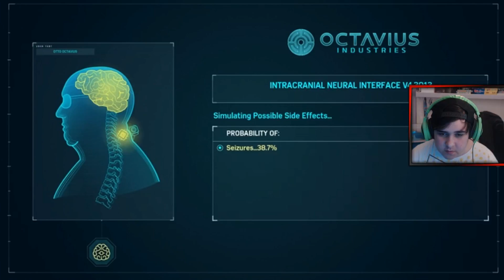THE 5 VILLAINS I Marvel's Spider-Man #8 (PS4)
In this episode of Spider-Man we help the cops gather some harddrives from some enemies in a side mission and we see what Dr Otto has been working on and we try to calm down a prision outbreak but the villians we put into jail escape and Dr. Otto is along side them.

Lower thirds by LightingAP ➡️ check her out, She has some awesome things for creators to use in their videos for free!

Watch Spider-Man master his skills in New York and buy Marvel’s Spider-Man on PS4.

Peter Parker’s life is beginning to collide with his powerful alter ego and he must balance his career and save thousands of lives in New York City.

Play as one of the most iconic superheroes created, Spider-Man, as he webs his way through New York with incredible interaction to his surroundings in the open-world. Swing your way through missions and side quests to defeat crime, fight evil and unlock special skills to help with his combat abilities.

AGE RATING
this game has been made suitable for people aged 16 and over due to violence.
If you would like to donate (any amount), sponsor (£5/$5 a month, can be cancelled at any time) or superchat to me and my channel which of course isn't nessasary, all money goes into the channel such as buying new games and equipment!
All are greatly appriciated!

     Perks
           ◘ Exclusive access to a channel's custom emojis in live chat (when offered by creators)

PSN ➡️ Elliot0809
Xbox GT ➡️ Elliot0808